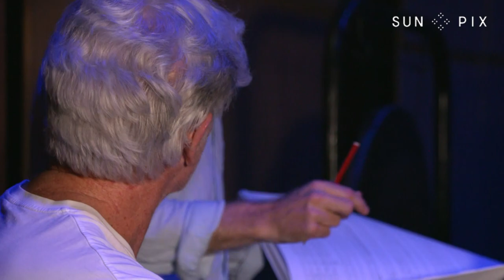Tahitian navigator Tupaia comes to life in new opera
Captain Cook's Tahitian navigator, Tupaia, is the focus of a new opera called Ihitai 'Avei'a - Star Navigator. The story is set in 1769 on board the Endeavour during its maiden voyage, where the two master mariners meet for the first time. John Pulu went behind the scenes.